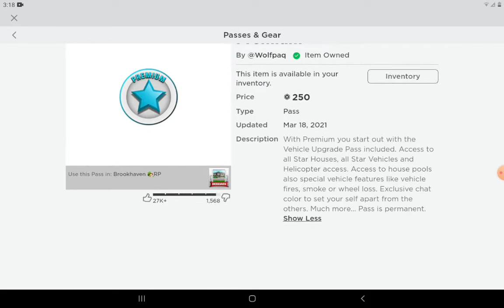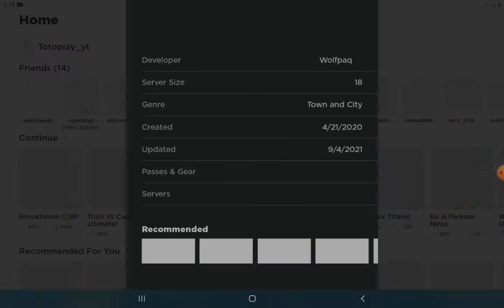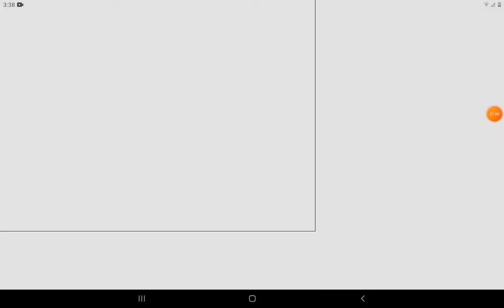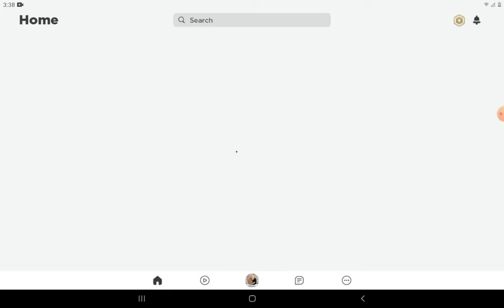I bought premium in brookhaven RP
Hey everybody in today's video we will be playing Roblox Brookhaven RP